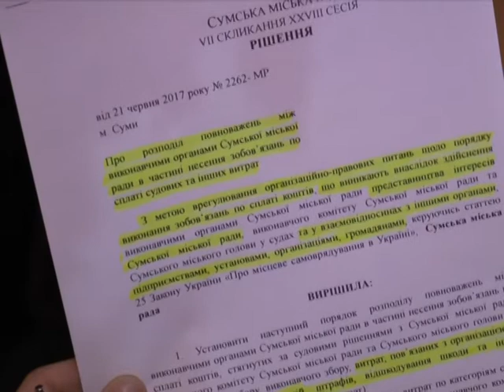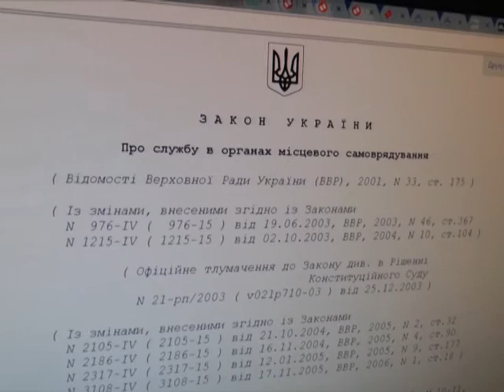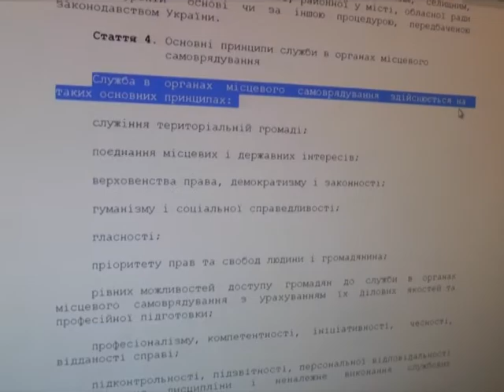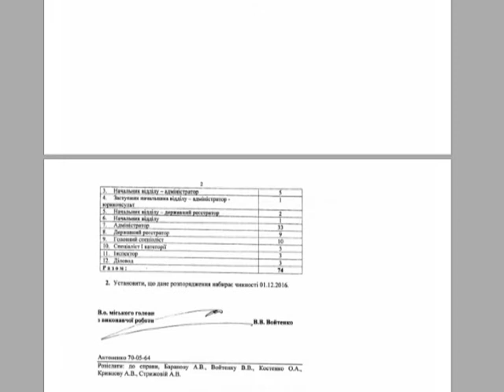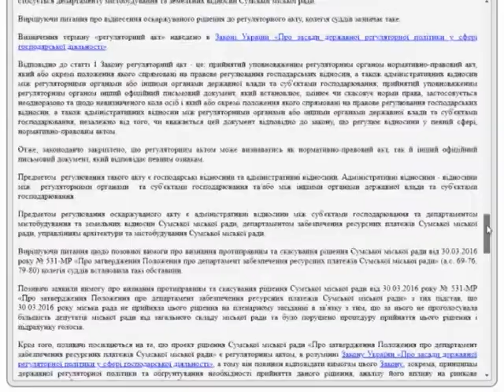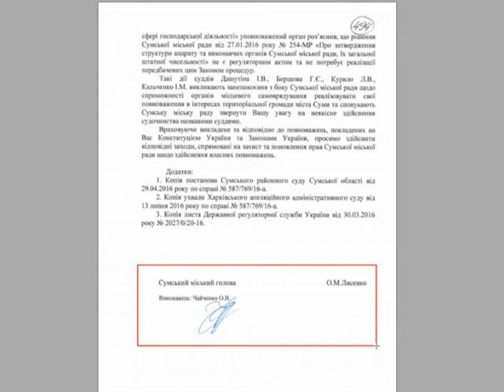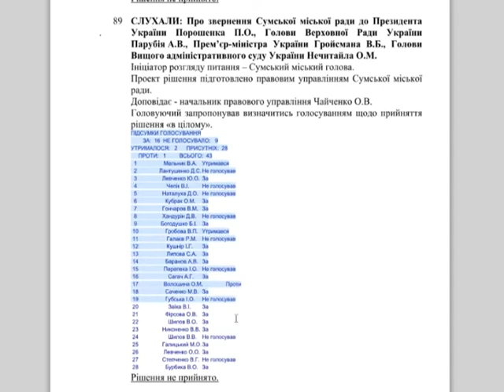Маєш знати. Випуск 19